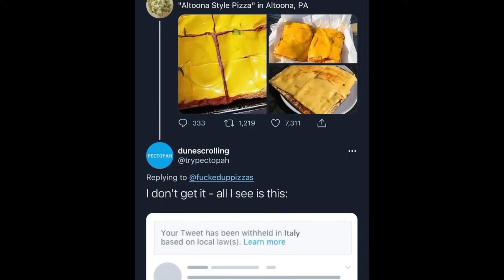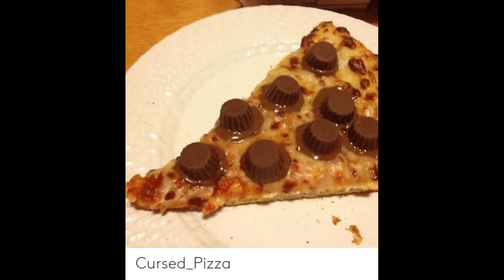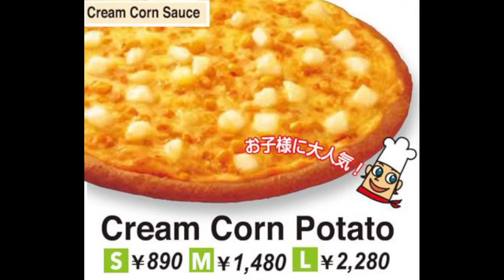[Vinesauce] Vinny - Awful Pizza Review #2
Vinny does Awful Pizza Reviews on Vinesauce
Recording date: May 9th, 2022